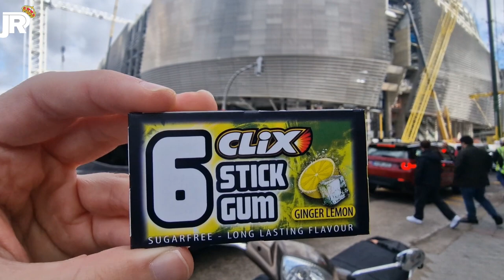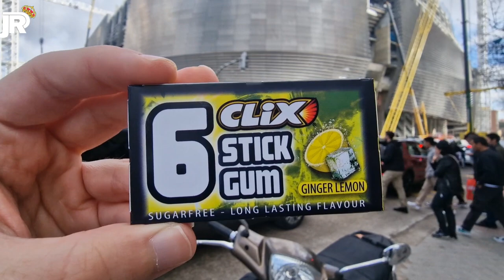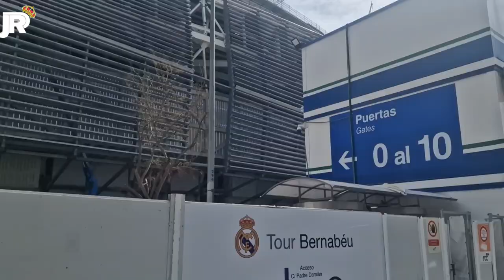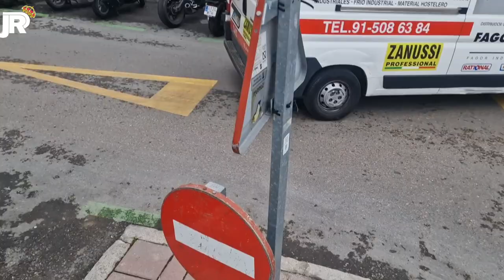🏸 ¿ ACCIDENTE en el BERNABÉU ?😕Obras Santiago Bernabéu 07/03/2023